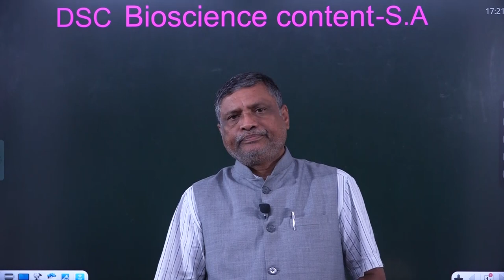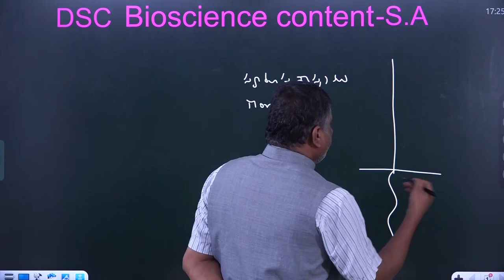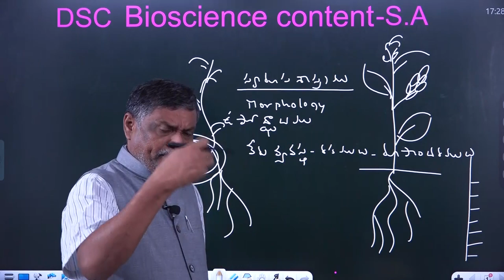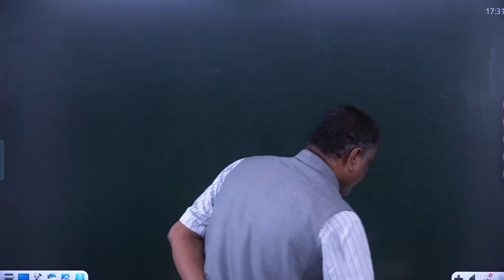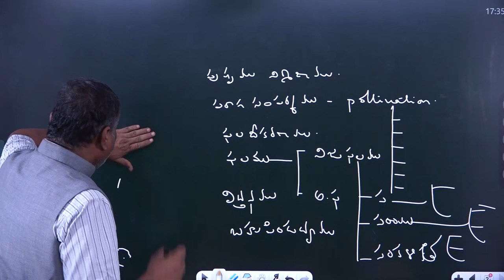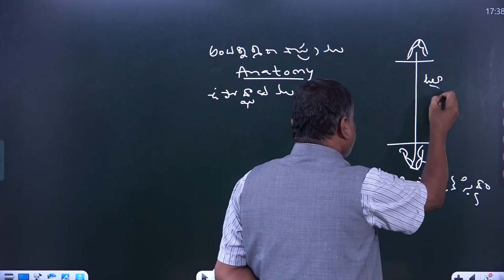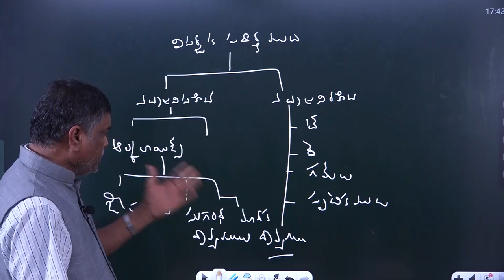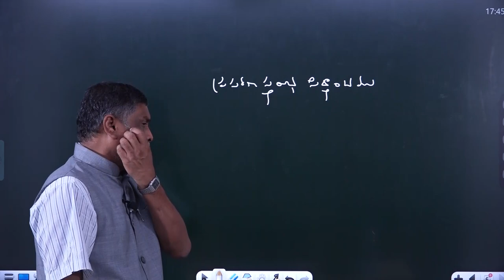DSC-SA | BIOLOGICAL SCIENCE SYLLABUS | BY SENIOR LECTURER RAMAIAH | RAMAIAH VAASAVI STUDY CIRCLE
SCHOOL ASSISTANT | BIOLOGICAL SCIENCE SYLLABUS | BY SENIOR LECTURER RAMAIAH | RAMAIAH VAASAVI STUDY CIRCLE